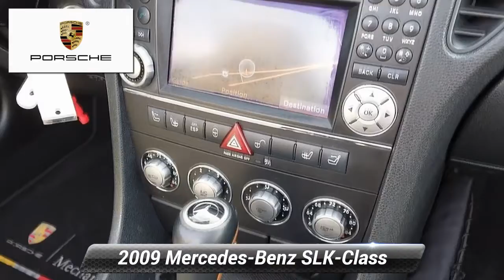Used 2009 Mercedes-Benz SLK-Class 3.0L, Mechanicsburg, PA 9F205664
Treat Yourself To This Luxurious 2009 Mercedes-Benz SLK 300 in Hampton Sand Metallic with Beige Leather, Bluetooth, Heated and Ventilated Seats, Garage Door Opener, Navigation System. Clean CARFAX.What is a "One Price"store and how does it benefit you? Simply put we put our BEST and ONLY Price right here. We use a very sophisticated software systems that allows us to compare our vehicles to comparable vehicles NATIONWIDE. This ensures you get a great deal and eliminates the stress, hassle, aggravation, and anxiety of the dreaded negotiation process, and allows you to seamlessly purchase your dream car.To CONFIRM AVAILABILITY, schedule a test drive, or gather more information contact us at .

[RLVID:1231:5afc327a30920432:e0cd4e20afa6464d:1]